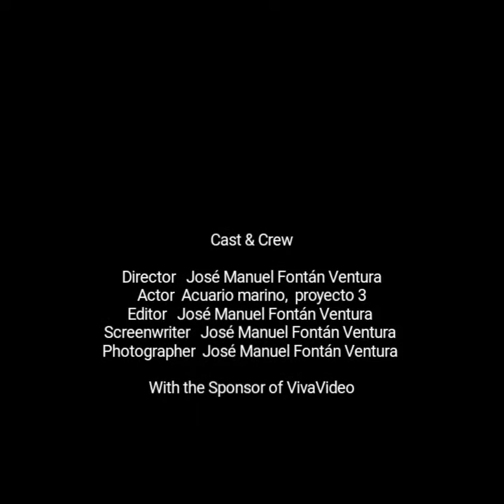Acuario marino sin skimmer. Ni sump. Un gusano con muchos tentáculos.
En mi proyecto de acuario marino para todos.  Me he encontrado un gusano, extraño.